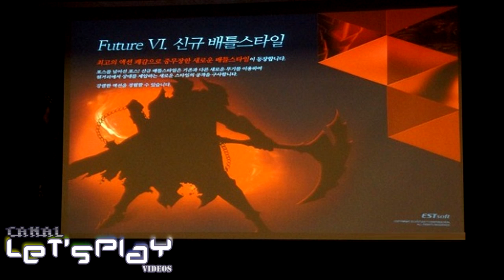MMO HardNewS #06 - Cabal Online - 7º Classe Revelada + Futuros Updates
Hoje iremos falar um pouco de Cabal Online que me deu uma boa surpresa, além de termos a confirmação de uma 7º classe o jogo também irá melhorar o gameplay e aplicar novos modos de PvP, um deles sendo partidas de 25 vs 25 estilo League of Legends / DotA e também um PvP cross-servers ou seja, batalhas de servidores. Confira!